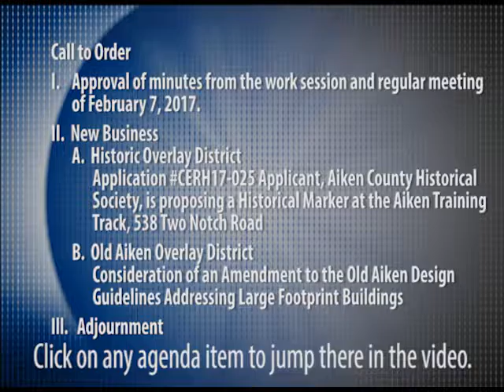Aiken Design Review Board Meeting: March 7, 2017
Watch the Aiken Design Review Board Meeting from Tuesday, March 7, 2017, at 6:30 p.m.